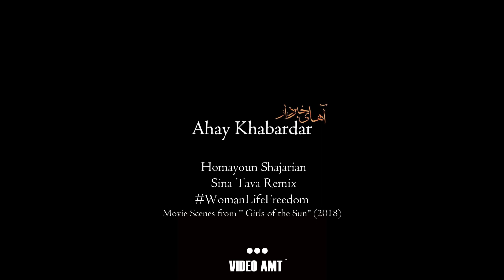Homayoun Shajarian - Ahay Khabardar (Sina Tava Remix) | TRAILER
◾️Titel: Ahay Khabardar (آهای خبردار)
◾️Artist: Homayoun Shajarian
◾️Mix : Sina Tava
◾️Poem: Hossein Monzavi
◾️Cover Artwork: Azifar
◾️Video: Video Amt - Movie Scenes from "Girls of the Sun" (2018)
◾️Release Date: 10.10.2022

Now Available on SoundCloud and other streaming platforms.

!آهای خبردار
مستی یا هوشیار
خوابی یا بیدار
خوابی یا بیدار